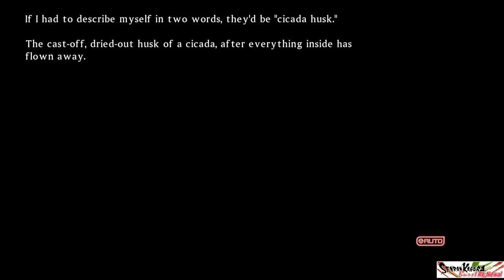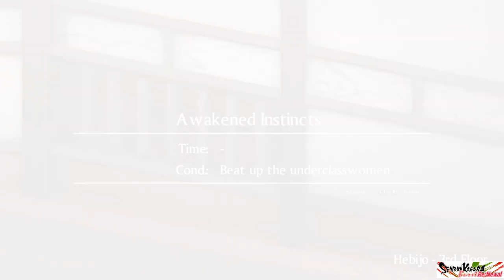1-8 Awakened Instincts Senran Kagura Burst Re:Newal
Awakened Instincts playthrough